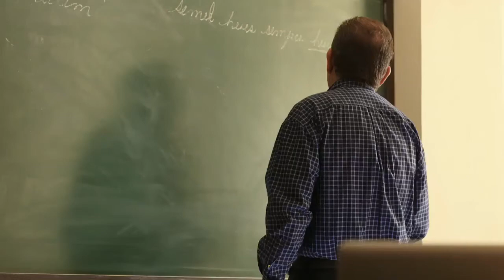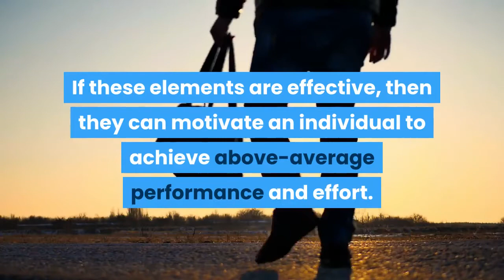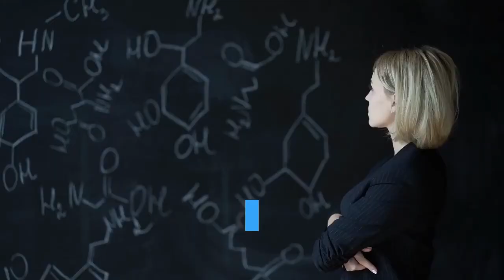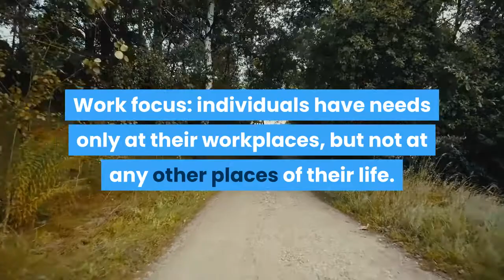Herzberg's Two-Factor Theory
Feelings, attitudes and their connection with industrial mental health are related to Abraham Maslow's theory of motivation. His findings have had a considerable theoretical, as well as a practical, influence on attitudes toward administration. According to Herzberg, individuals are not content with the satisfaction of lower-order needs at work; for example, those needs associated with minimum salary levels or safe and pleasant working conditions. Rather, individuals look for the gratification of higher-level psychological needs having to do with achievement, recognition, responsibility, advancement, and the nature of the work itself. This appears to parallel Maslow's theory of a need hierarchy. However, Herzberg added a new dimension to this theory by proposing a two-factor model of motivation, based on the notion that the presence of one set of job characteristics or incentives leads to worker satisfaction at work, while another and separate set of job characteristics leads to dissatisfaction at work. Thus, satisfaction and dissatisfaction are not on a continuum with one increasing as the other diminishes, but are independent phenomena. This theory suggests that to improve job attitudes and productivity, administrators must recognize and attend to both sets of characteristics and not assume that an increase in satisfaction leads to decrease in dissatisfaction.